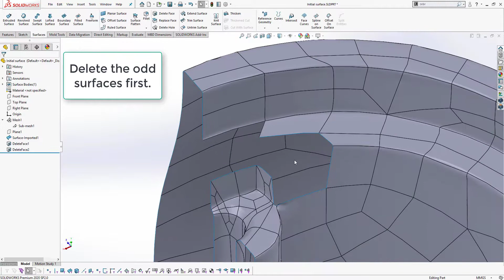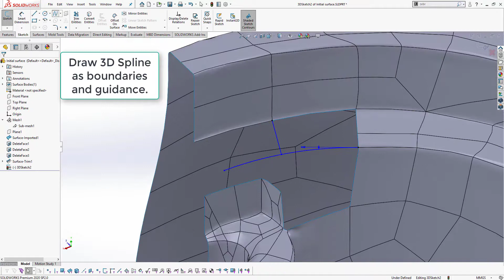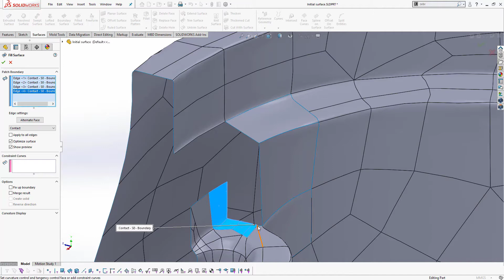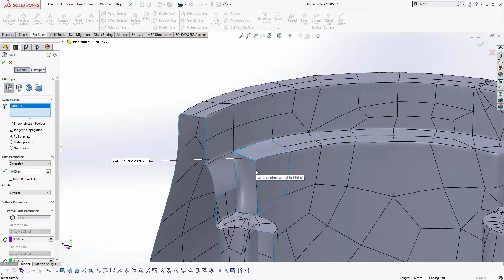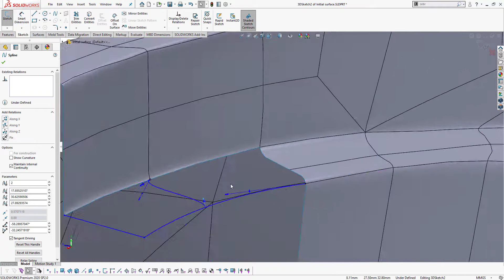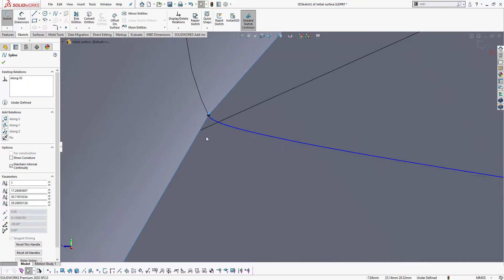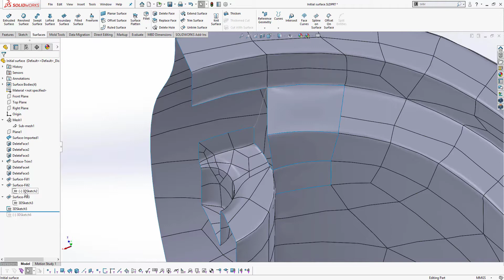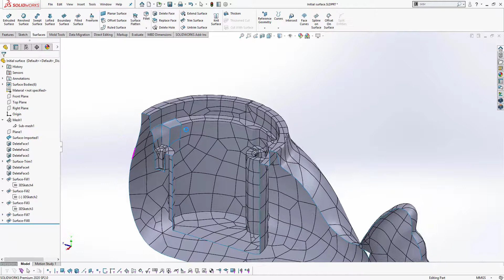CHUYỂN ĐỔI LƯỚI ĐIỂM (MESH) QUA DẠNG BỀ MẶT (SURFACE) TRONG SOLIDWORKS - PHẦN 2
Tiếp nối chuỗi Tip & Trick về thiết kế ngược với file STL trong SOLIDWORKS là một video vô cùng chuyên nghiệp và chi tiết về cách chỉnh sửa thiết kế bề mặt bằng các chức năng công cụ trong module của Surface.

Cùng theo dõi kênh của Solid & Soft để xem các thủ thuật thiết kế trong SOLIDWORKS.
Solid & Soft Co., Ltd  là đại lý chính thức bản quyền phần mềm SOLIDWORKS của hãng Dassault System tại Việt Nam. Solid & Soft Co., Ltd.  chuyên cung cấp các giải pháp về Cad/Cam của phần mềm SOLIDWORKS.

Trụ sở: SOLID & SOFT, 7.06 Tòa nhà Paragon, 3 Nguyễn Lương Bằng, phường Tân Phú, Quận 7, Hồ Chí Minh

Chi nhánh: 27.05 Lô A3 Ecolife Capitol, 58 Tố Hữu, phường Mễ Trì, quận Nam Từ Liêm, Hà Nội

Chi nhánh: 2.01, Lighthouse, 1254 Xô Viết Nghệ Tĩnh, phường Hòa Cường Nam, Quận Hải Châu, Đà Nẵng